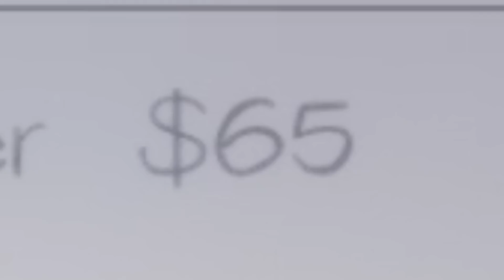Phasmophobia Gone VERY WRONG w/ shroud, Skadoodle and WikeD!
Played Phasmophobia with shroud, Skadoodle and WikeD and it went very wrong! Had lots of fun and some good scares :3

🌸 SUPPORT A CREATOR CODE: bnans